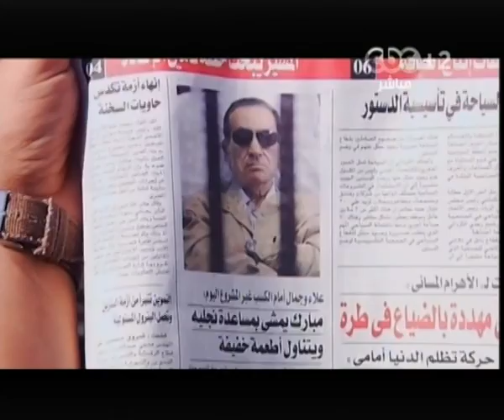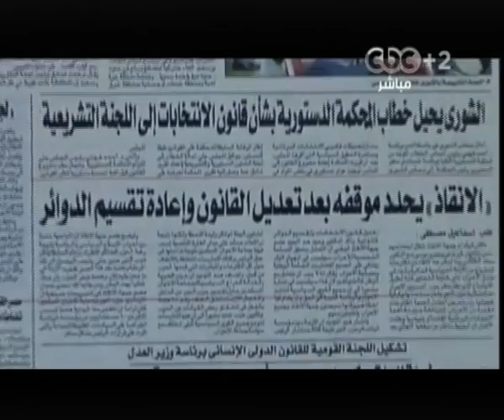المعزول و المرشد و الشاطر أمام الجنايات بتهمة الخيانة العظمة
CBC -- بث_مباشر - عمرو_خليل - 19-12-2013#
ضيف الفقرة
عبد الله السناوي - الكاتب الصحفي "